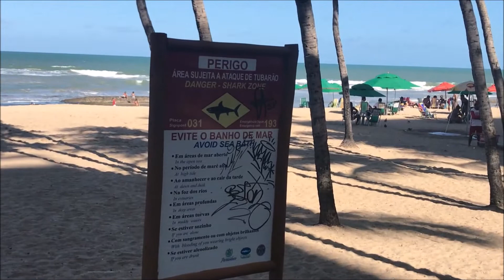ÚLTIMA MANHÃ NO ENOTEL + RECIFE